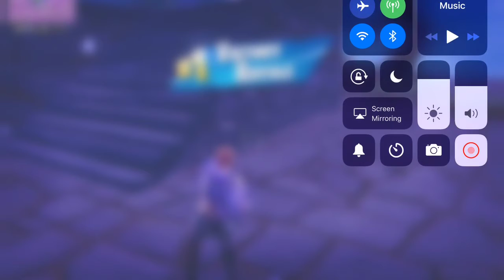Fortnite Mobile 1 Kill Solo Squad Win With Infinity Blade!!! (Must watch)